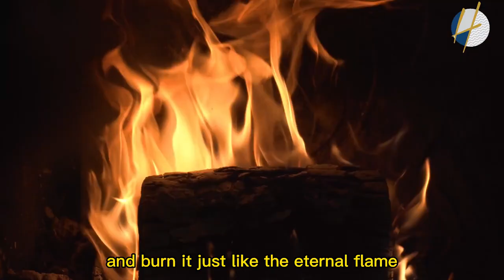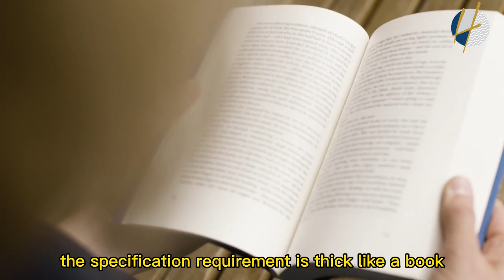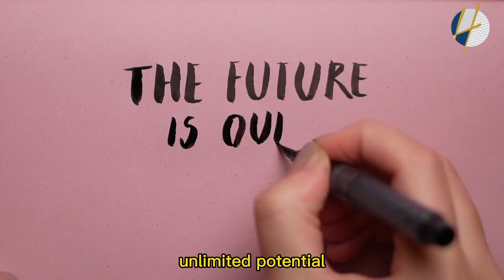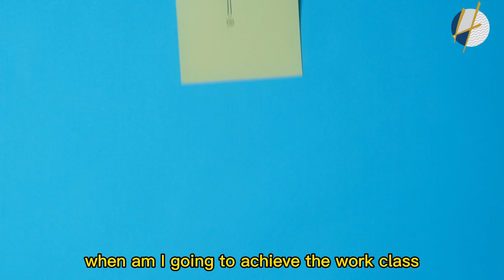The Way Of Life- Chapter 1| Section 7-8 | Kazuo Inamori | 2021 | Henrrey Pang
UNDERSTANDING The Way Of Life- Chapter 1| Section 7-8

The philosophy is a guiding principle for work and life created as we seriously confront basic questions such as, "What do we consider to be the right choice as a human being?" and "What is the purpose of life?" while trying to overcome various difficulties. This management philosophy has guided Kyocera's progress to this day.

The first factor is "the regulations and agreements which constitute the company's standards." Incorporated in this factor are the rules and morals advocated within the company to reflect these management standards.

The second factor is "the attitude necessary for the company to achieve its goals and objectives." This states the specific attitude and actions necessary to achieve the high objectives set by the company.

The third factor is "create a wonderful corporate character." Just as human beings have personal character, companies also have corporate character. The way to gain trust and respect worldwide is for the company's "corporate character" to be so impressive that people say, "That is indeed a company with an admirable corporate character."

Although these factors are extremely important for the company to make further progress, there is a crucial fourth factor that underpins the other three to create the philosophy. That is the element that shows "the right way to live" and "how we should behave as human beings." It expresses the universal truth of life necessary for each of us to live in a better way.

What is most important for us is to actively practice the philosophy, derived from these four factors, in our daily work and life, rather than only retaining it as superficial knowledge. Unstinting efforts in practicing the philosophy elevate the mind and refine one's character. I am convinced that a bright future overflowing with hopes and dreams will surely open up for a group consisting of people who share this philosophy.